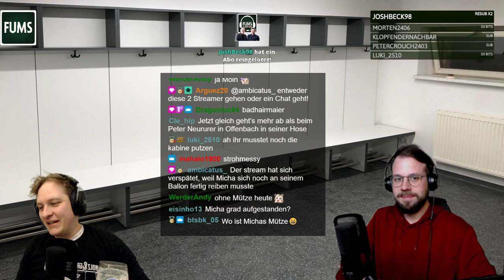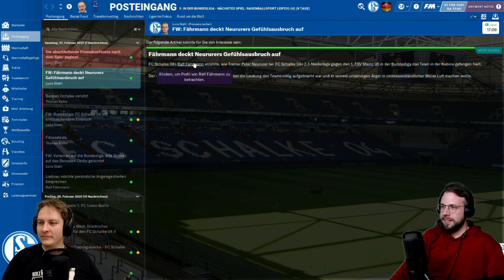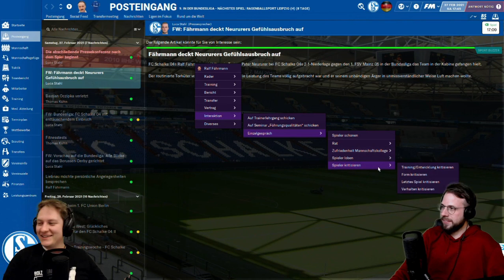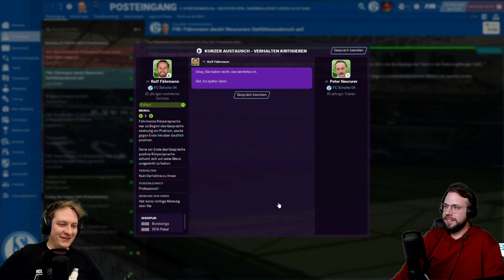Football Manager 2021 // The Schalke Project #5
Kein Bock mehr auf die Realität im Fussball? Wir auch nicht! Deshalb zocken wir die beste Fussballsimulation auf dem Markt - Football Manager 2021 - und machen alles besser als die Profis. Oder auch schlechter, aber dafür witziger.

Im "Schalke Project" haben wir uns vorgenommen den ramponierten Traditionsverein aus dem Pott wieder zu altem Glanz zu verhelfen. Jochen Schneider und Co, bitte einmal hinschauen: So wird das nämlich gemacht!

Nicht der Twitchkanal, den ihr braucht. Aber der Twitchkanal, den ihr verdient! 👾 Wir sind jede Woche live und unterhalten euch mit kleinem und großem Blödsinn rund um den Fussball und auch mal weit davon entfernt. Es wird gezockt und getalkt - alles unter dem Motto: Fussball macht Spaß. Streamen aber auch.

Das alles geschieht immer live auf unserem Twitchkanal!